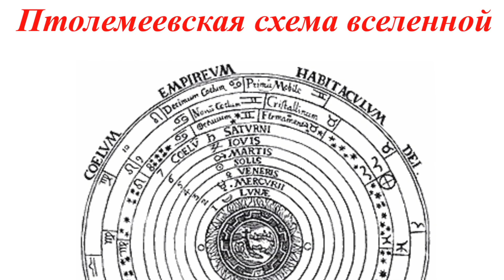КАК ДРЕВНИЕ ИЗУЧАЛИ ЗВЁЗДЫ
А знаете ли вы, как в древности изучали звёзды?

По утверждению историков, ещё  со времён первых цивилизаций астрономы  изучали звёздное небо.

До наших дней дошли  созвездия, описанные в шумерских звёздных каталогах, а Мореходы Минойской цивилизации  третьего тысячелетия до нашей эры умели использовать звёзды для навигации.

Значительное развитие астрономия получила в Древней Греции.

Самый  известный звёздный каталог того времени был составлен Гиппархом  во II веке до нашей эры,  он содержал 850 звёзд, разделённых на шесть классов по блеску.

А 47 созвездий из 88, вошедших в  список Международного астрономического союза, описаны ещё  Птолемеям во  II веке нашей эры.

Древнейшее же наскальное изображение звёздного скопления Плеяды, обнаруженное в пещере Ласко во Франции,  датируется XVIII тысячелетием до нашей эры.

🍸 КОКТЕЙЛЬ ЗНАНИЙ 🍸
★ Неизвестные факты
★ Громкие разоблачения